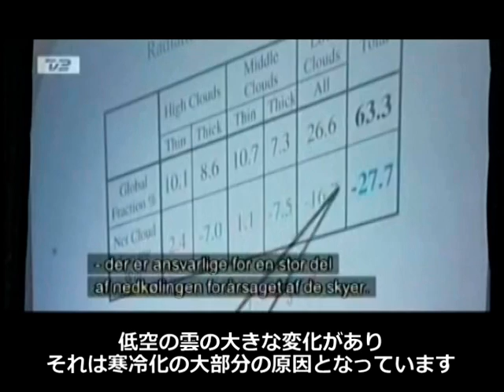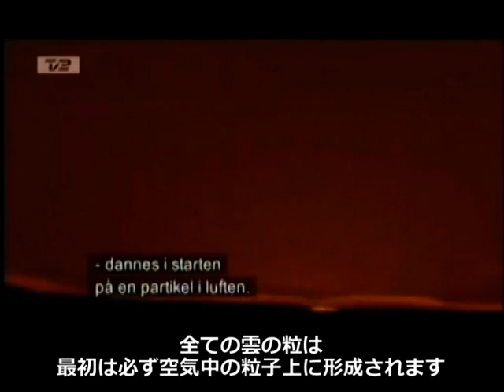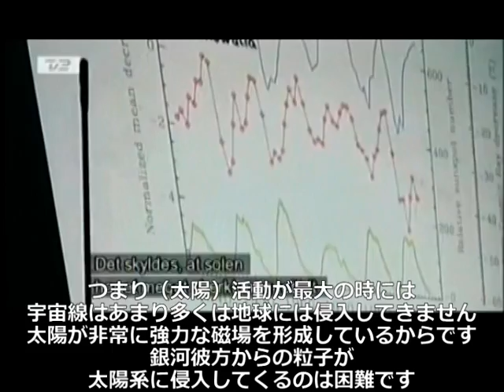スベンスマルク－雲の神秘（３／６）ＨＶ版－（スベンスマーク）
気候変動、地球温暖化の主因は二酸化炭素ＣＯ２ではありません。雲の形成を左右する宇 宙線と、その侵入量を左右する太陽活動が真の理由です。宇宙気候学－気候変動の宇宙線 理論を発足させたデンマークの宇宙物理学者ヘンリク・スベンスマーク（スベンスマルク ）博士と、協同科学者達のドキュメンタリーです。スベンスマーク氏が宇宙線と雲の関係 を提唱しはじめた１９９０年代後半から、その軌跡を追った内容となっています。 ＊この『雲の神秘』はデンマーク科学省から制作費用の提供も受けています。